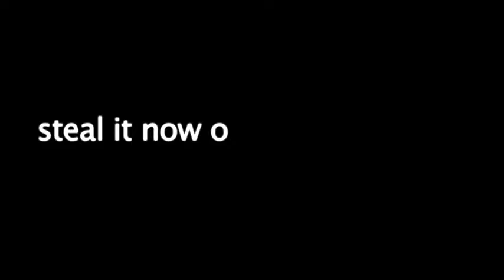Mr OIZO "STADE 3" TEASER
Flat Eric & William Fichtner playing chess.

mr OIZO new EP "stade 3" is OUT !